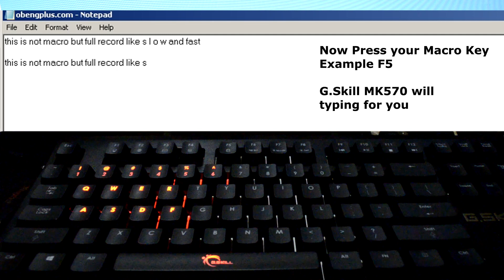GSkill Ripjaws KM570 MX How To Record Macro Keyboard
How to make macro program with G.Skill Ripjaws KM570 MX

Press MR
Press Key Function
Type your macro
End with press MR

Your macro will store in keyboard memory
Reset
Press CTRL + ALT (LEFT SITE) + CTRL (Right Side) during 3 seconds
Note, every delay and fast type will record in macro memory keyboard.